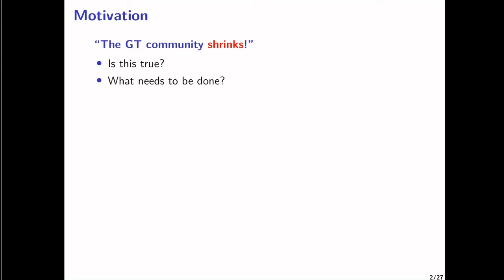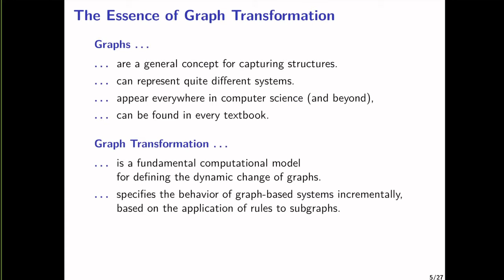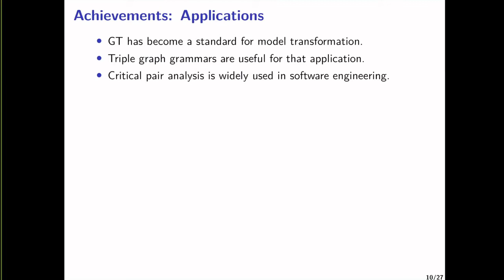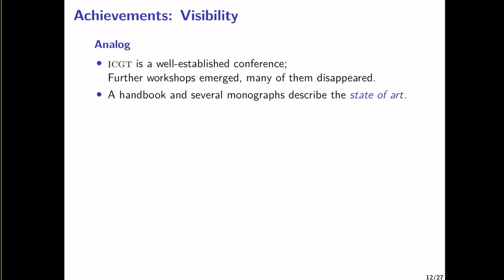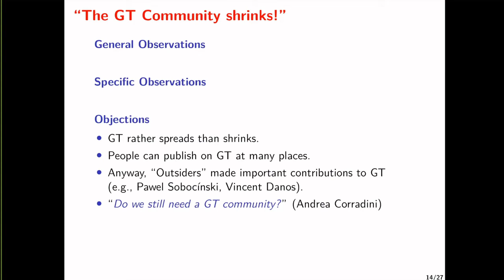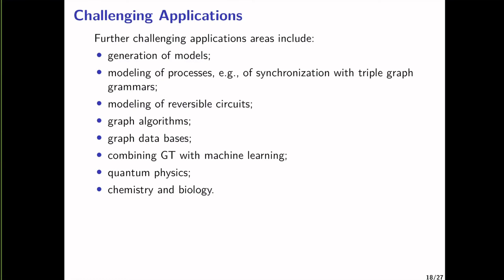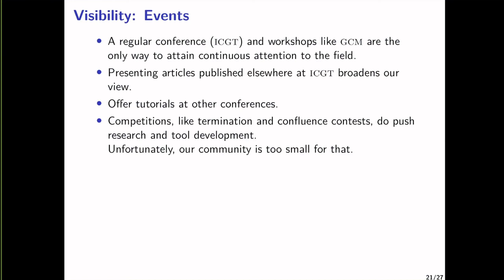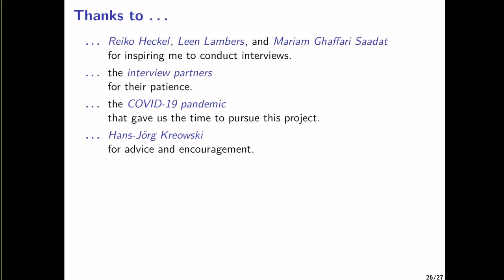Introductory talk: Graph Transformation – Past, Present, Future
Author: Berthold Hoffman

Presented at the 14th International Conference on Graph Transformation (ICGT 2021), held as a virtual event as part of STAF 2021 (Software Technologies: Applications and Foundations). The conference took place under the auspices of EATCS and IFIP WG 1.3. Proceedings are published by Springer in the Lecture Notes in Computer Science (LNCS) series: 10.1007/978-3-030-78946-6